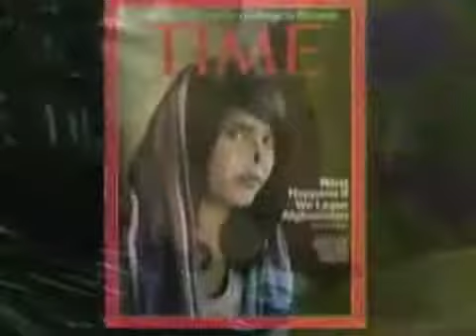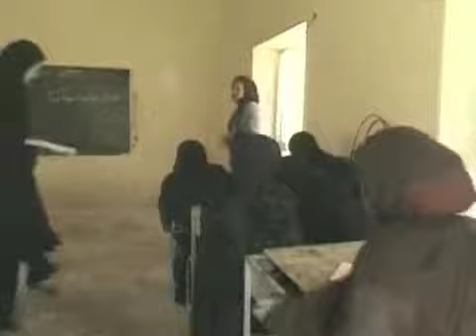Afghan Women Still Face Violence Despite Gaining More Freedoms h264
Womens' rights advocates say that despite winning more freedoms in the past nine years, Afghan women still face constant threats and limitations in their country. They point to the case of the young woman who is recovering in the U.S. after her husband mutilated her face. Reporter Elizabeth Lee has the story for VOA.